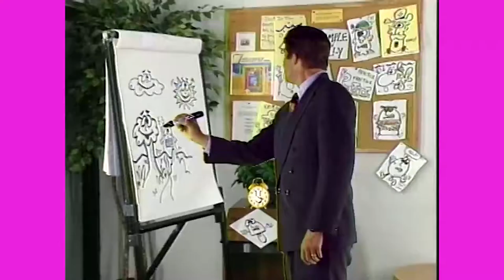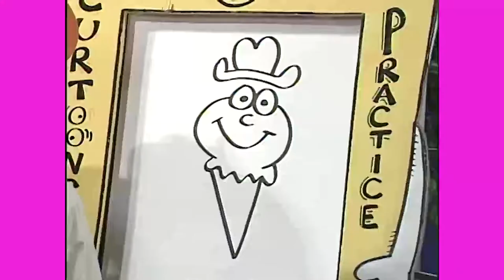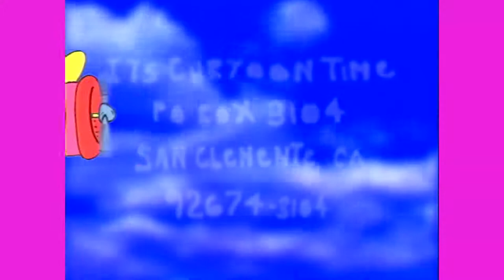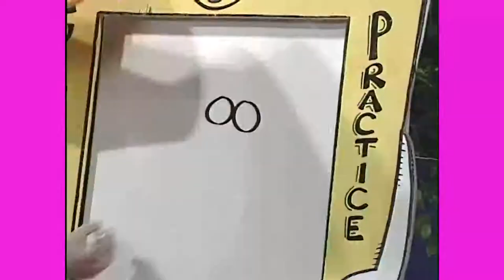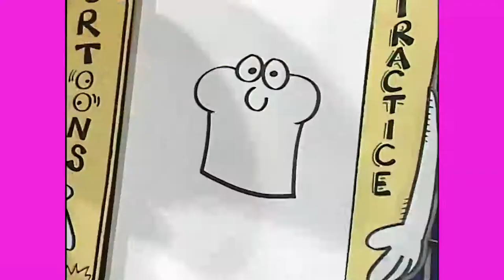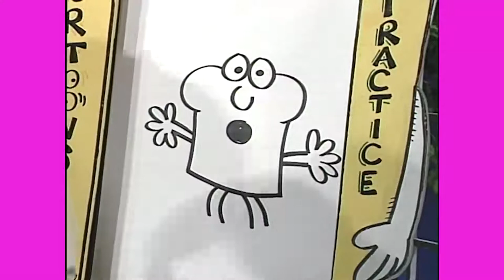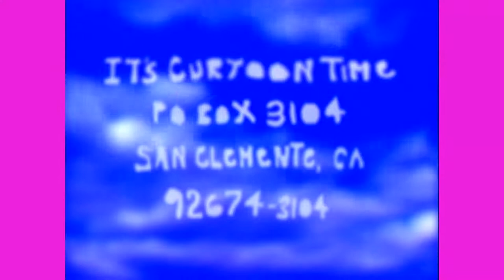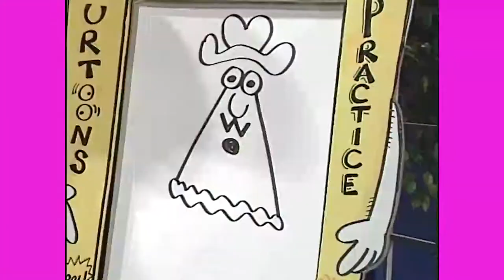How to Draw Ice Cream, Cake, and Pie with Slow Poke Joe on "It’s Curtoon Time."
It's Curtoon Time (Slow Poke Joe) Episode 243

Yeehaa! Learn to draw step-by-step Curtoons with Slow Poke Joe (Curt Visca)!

Heebie & Jeebie are also in this episode with a studio audience!

You have two radicool options after watching this "It's Curtoon Time" episode.
Option #2: Post your Curtoons on social media and use the following hashtags

Curt Visca created and starred in 400 award-winning 30-minute "It's Curtoon Time" TV show episodes that originally aired on Dimension Cable and Cox Communications from the late 1980s to 2016.